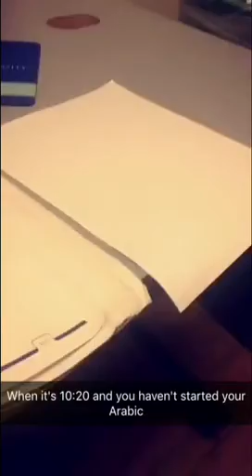Columbia Admissions - Alex's Snapchat Story 2